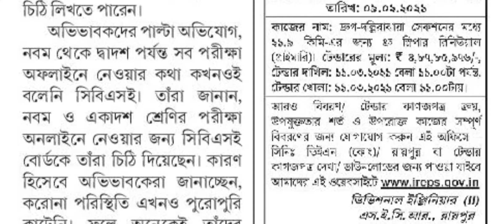CBSE update news/9th and 11th Boards Exams Date Sheet Announcement 2021/CBSE Class 9 Exam Dates 2021